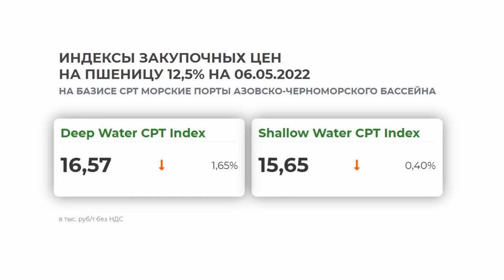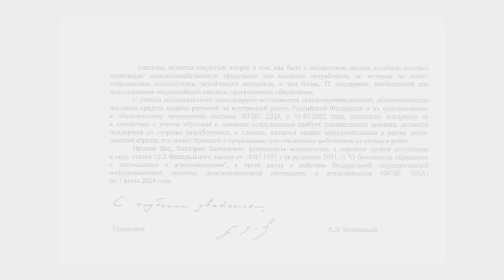Производители удобрений хотят повысить цены. TOP Agrobook: обзор аграрных новостей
Рубль укрепился и обрушил внутренние цены на зерно, производители удобрений теряют экспортную выручку и просят правительство помочь, Российский зерновой союз призвал отложить введение системы прослеживаемости пестицидов и агрохимикатов.

Таймлайн
00:00 Начало
00:29 Российскому зерну не нужен крепкий рубль
03:20 Производители удобрений хотят повысить цены
05:25 ЕАЭС обнулил пошлину на компоненты пестицидов
06:17 Российский зерновой союз попросил отсрочить введение ФГИС ППА
08:04 Допустимый перегруз автотранспорта увеличили до 10%
08:47 Недостаток кубанского риса восполнит Крым

Партнёры
ООО НПО "Биоцентр Дон" ГК "Биоцентр" - биопрепараты СТИМИКС. Комплексная поддержка сельского хозяйства

Российскому зерну не нужен крепкий рубль

Несмотря на то, что прошлая рабочая неделя в России была короткой, национальная валюта успела наделать шуму. Курс доллара к рублю снизился к пятнице до 66 рублей, чего не случалось уже два года. И это выглядит особенно странным, если вспомнить, что два месяца назад курс доллара взлетал до 121 рубля, а евро – до 132.

Почему сейчас произошло укрепление рубля?

«РБК Инвестиции» опросили разных экспертов и пришли к выводу, что всему виной жёсткий валютный контроль со стороны государства и профицит торгового баланса. То есть, с одной стороны, российские компании-экспортеры обязаны продавать 80% валютной выручки. А с другой стороны, из-за санкций импорт упал и вслед за ним сократился спрос на иностранную валюту. А ещё выросли цены на нефть, которая продаётся за доллары. Если говорить грубо, то валюты в страну поступает больше, чем уезжает из страны.
 Внутренние российские цены на зерно  снижаются. Вот данные Союза экспортёров зерна: в глубоководных портах пшеница стоит 16 850 рублей за тонну без НДС, на малой воде – 15 700 рублей за тонну без НДС. Базис – CPT порты Азово-Черноморского бассейна.

Президент России 3 мая подписал указ об ответных экономических мерах России в связи с недружественными действиями отдельных государств. Один из пунктов этого указа гласит, что организациям и физическим лицам, находящимся под юрисдикцией РФ, запрещено экспортировать продукты и сырьё, если поставка осуществляется в пользу лиц, попавших под российские санкции.  Перечень этих лиц должен быть утвержден до 13 мая.

Производители удобрений хотят повысить цены

На прошлой неделе мы также узнали, что санкции исполнили мечту многих аграриев: минеральные удобрения перестали уезжать за рубеж – по крайней мере, в прежних объёмах. Сколько NPK поставлено за границу выяснить трудно – потому что Федеральная таможенная служба закрыла от широкой публики статистику, но зато можно ориентироваться на сообщения самих производителей удобрений. А они заявляют, что в результате антироссийских санкций и сломанной логистики их экспортная выручка сократилась на 15-70%.

Принцип «продавай на внутренний рынок – и будет тебе счастье» не работает, потому что на внутреннем рынке цены заморожены на уровне мая-июля 2021 года. К тому же правительство России в лице вице-премьера Виктории Абрамченко и министра Дмитрия Патрушева уже не раз заявляло, что практику фиксации цен нужно продолжить до конца 2022, а то и до середины 2023 года. Минпромторг пообещал к концу мая представить согласованные с ФАС и Минсельхозом идеи по индексации цен.

РСПП высказал и другое соображение, которое также может отразиться на ценах – разрешить дистрибуторской сети увеличить наценку с 5% до 10%. Но комментариев от профильных ведомств на этот счёт пока нет.

Производители удобрений предлагали также временно снизить НДС с текущих 20% до 10%, но Минфин подсчитал, что это приведёт к недополучению налогов в сумме 63,4 млрд рублей, и отверг предложение.

ЕАЭС обнулил пошлину на компоненты пестицидов
Производители пестицидов в Евразийском экономическом союзе получили право до конца 2023 года ввозить некоторые действующие вещества со ставкой пошлины 0%. Импорт действующих веществ без пошлин допускается, только если из этих д.в. будут произведены средства защиты растений.

Допустимый перегруз автотранспорта увеличили до 10%

Российские законодатели смягчили норму допустимого перегруза. С 15 апреля 2022 года допустимый (и ненаказуемый) перегруз по общей массе транспортного средства или по осям составит 10% от допустимой массы транспортного средства или, соответственно, от допустимой нагрузки на ось.

Недостаток кубанского риса восполнит Крым

В этом году после восьмилетней паузы будет посеян рис в республике Крым. Правда, площадь рисовых полей в Крыму с кубанскими не сравнить – культура займёт всего 632 гектара. Минсельхоз объяснил это тем, что после перекрытия Северо-Крымского канала 38 хозяйств перестали заниматься возделыванием этой культуры. Восемь лет назад на полуострове рисом было занято 13,5 тысячи гектаров. В Минсельхозе Крыма отметили, что, если модернизировать мелиоративные системы, за два-три года можно вернуться к прежним показателям по площади возделывания риса.